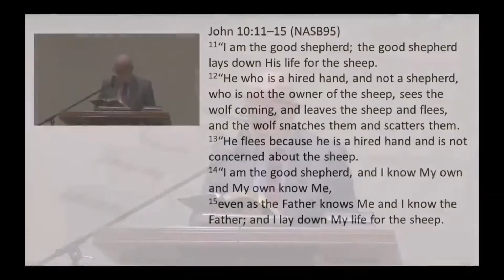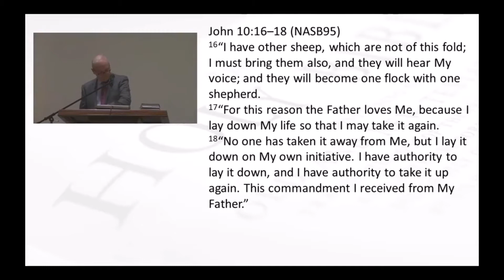Into the Valley of Death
Sermon preached by Pastor Dave Corcoran on 10/17/2021